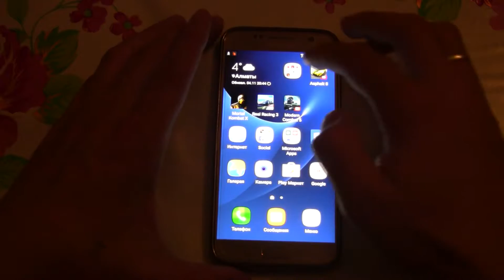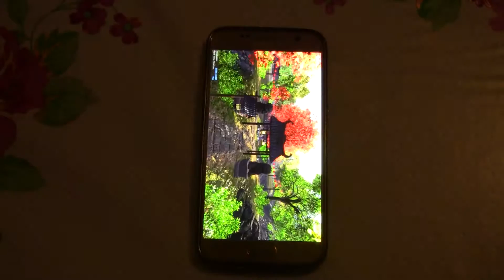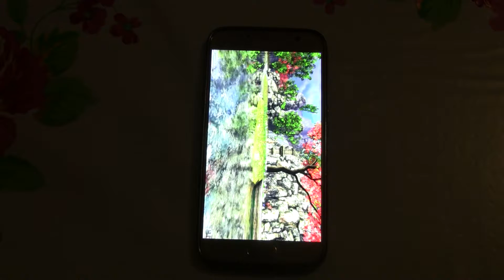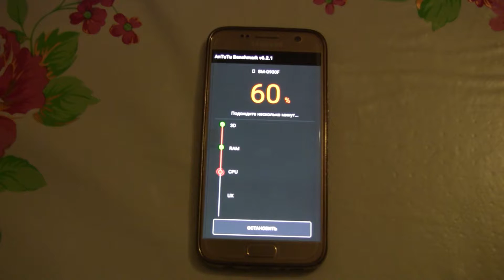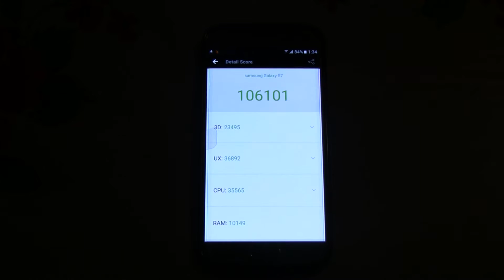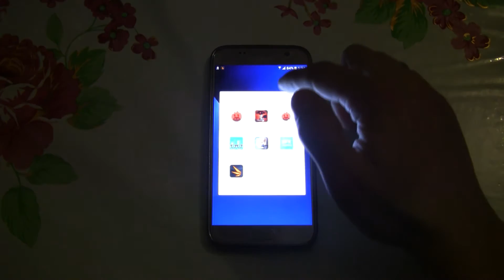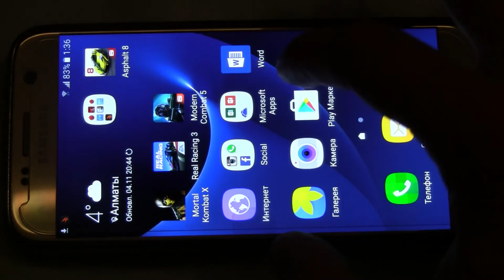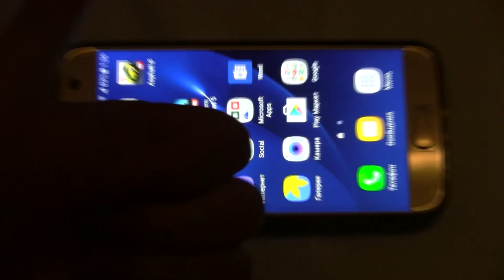Samsung Galaxy S7 Antutu, bonsai benchmarks